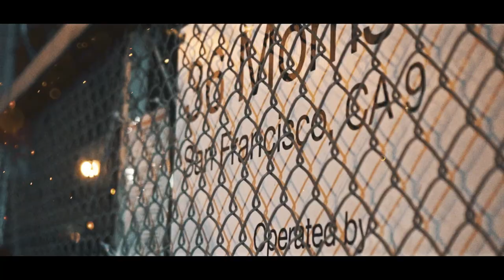Tha Reas8n - "Past Gone" ft. FrostTheLegend & Floss | Dir @YOUNG_KEZ (Music Video)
Tha Reason - "Past Gone" ft. FrostTheLegend & Floss | Directed by @YOUNG_KEZ (Official Music Video)